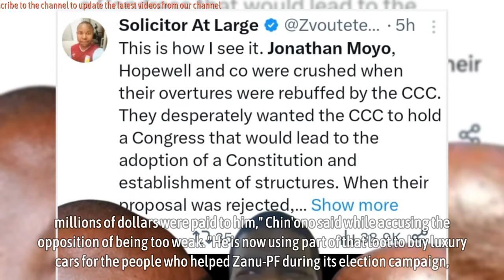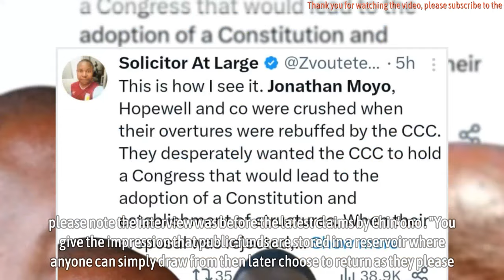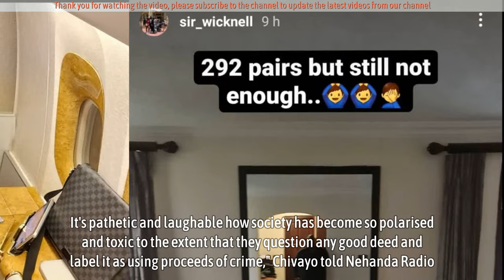Wicknell Chivayo benefitted millions through corrupt election contract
Wicknell Chivayo benefitted millions through corrupt election contract - Businessman Wicknell Chivayo who is on a philanthropic spree, donating cars to Zanu-PF apologists and musicians of his choice has been accused of benefiting from an illegal tender for the supply of election materials used in the last plebiscite.

Chivayo, who was acquitted together with his company Intratrek Zimbabwe, last year, of a US$5,6 million fraud charge involving the Gwanda Solar Project has been donating top of the range cars to Zanu-PF supporters including musicians whose songs resonate with Zanu-PF.